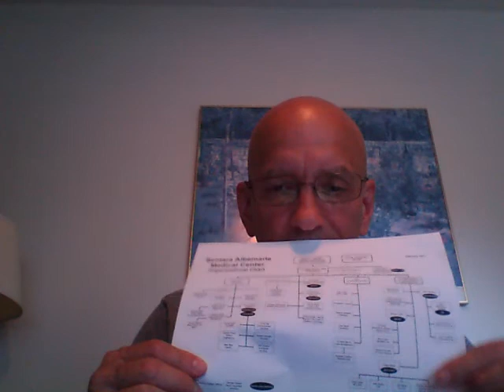NSG 406 Blog 3